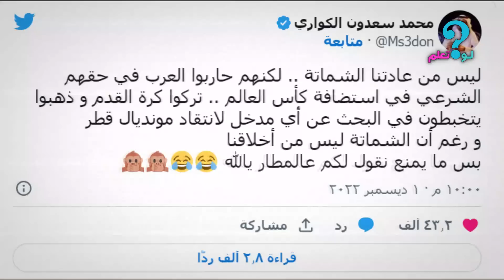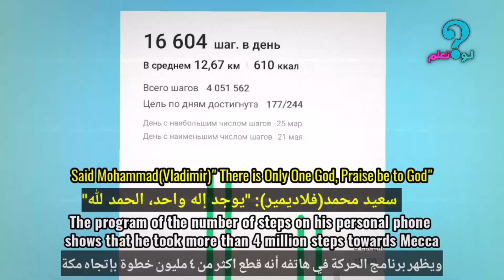قس يعتنق الاسلام ! رئيس مشجعي لم نحترم الإسلام جئنا لدعم المخنثين ! سياسي ألماني جعلتمونا أظحوكة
أهلا وسهلا بكم في قناة لو تعلم؟
وشكرا أحبابي على دعمكم الا مشروط 💖💖
 ليصلكم كل جديد واللايك (✔) هو أقوى دعم ممكن أن تقدموه لنا فلا تبخلوا به علينا, فعل زر التنبيهات (🔔) ليصلك اشعار لحظة نشر الفيديو
"رَبَّنَا لاَ تُؤَاخِذْنَا إِن نَّسِينَا أَوْ أَخْطَأْنَا رَبَّنَا وَلاَ تَحْمِلْ عَلَيْنَا إِصْرًا كَمَا حَمَلْتَهُ عَلَى الَّذِينَ مِن قَبْلِنَا رَبَّنَا وَلاَ تُحَمِّلْنَا مَا لاَ طَاقَةَ لَنَا بِهِ وَاعْفُ عَنَّا وَاغْفِرْ لَنَا وَارْحَمْنَا أَنتَ مَوْلاَنَا فَانصُرْنَا عَلَى الْقَوْمِ الْكَافِرِينَ"

◀ تواصل معنا  :
تابعني على اللوبس ID: 3110254